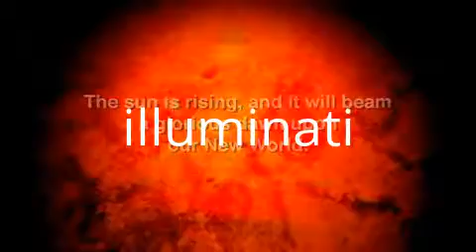Illuminati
Illuminati: Do you know illuminati control the World? have guts to Fight satan? check interesting details about illuminati and how they operate, do you think 2012 is the year for illuminati to take control? or will be able to stop the illuminati, accept the reality and submit to one GOD. Share your thoughts about what you think on illuminati and there control over our lifes?

Illuminati by SHR19